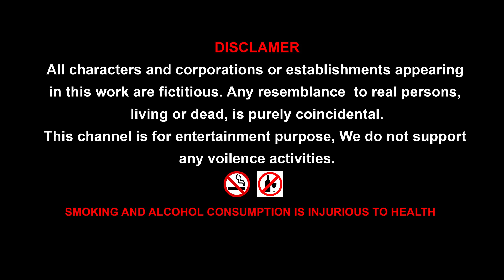Scarface Gorilla Wolf Love comedy video || Dinosaur& Jurassic dominion Animation